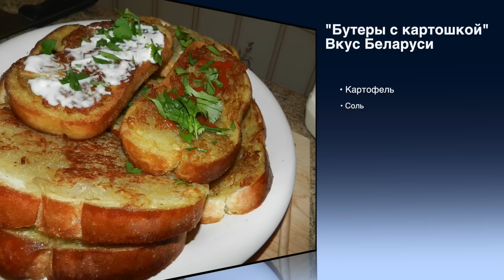Что приготовить когда в холодильнике пусто, Горячие Бутерброды с Картошкой!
Ребят, зацените как мы улучшили качество наших новых видео
Как научится готовить быстро, просто и вкусно?
⇩⇩⇩⇩⇩Мы в сетях - не пропустите полезные советы и конкурсы ⇩⇩⇩⇩⇩
Категория блюда: Закуски, завтрак на скорую руку
Кухня: Домашняя кухня
Сложность: легко
Приятного аппетита!
Источник: Готовим Вкусно

По этому рецепту можно приготовить оригинальные жареные бутерброды с картошкой. Необычность приготовления этих бутербродов заключается в том, что картошка наносится на хлеб в сыром виде, а затем обжаривается вместе с ним, при этом на хлебе образуется вкусная и хрустящая картофельная корочка. Готовые бутерброды можно украсить майонезом и любыми овощами. Это улучшит их вкус и придаст им сытности. Такие бутерброды хороши как горячими, так и холодными. Попробуй!
В данном видео рассмотрим как приготовить и процесс приготовления ну очень вкусных горячих бутербродов с картошкой.

### Горячие бутерброды с картошкой ###
Картофель
Соль
Перец
Масло для жарки
Опционально: зелень, майонез, кетчуп